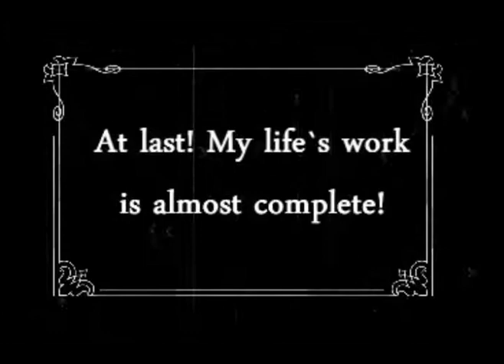Experiments in Love